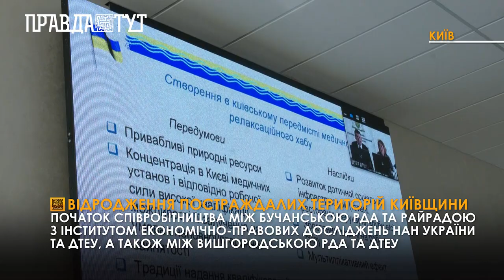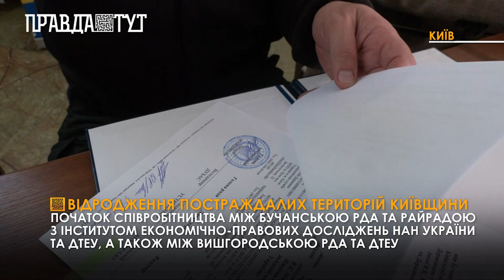Бучанська районна рада підписала меморандум про співпрацю з науковими інститутами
Бучанська районна військова адміністрація працюватиме з Інститутом Економічно-правових досліджень імені Валентина Мамутова НАН України та Державним торговельно-економічним університетом. Науковці розроблятимуть економіко-правові механізми господарювання, що спонукатимуть відновленню району.

Обговорити нагальні питання зібрались науковці, голови районних рад Київщини та народні депутати.

Свою візію повоєнного відродження передмістя Києва представила директорка інституту демографії та соціологічних досліджень НАН України Елла Лібанова. Особливу увагу приділили й обговоренню економіко-правових механізмів.